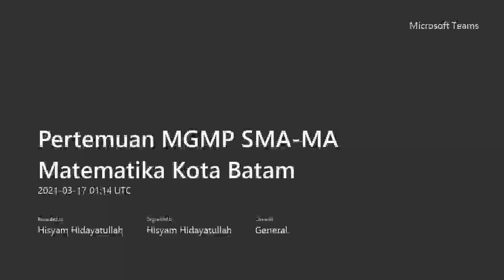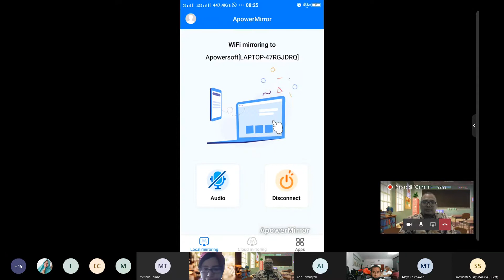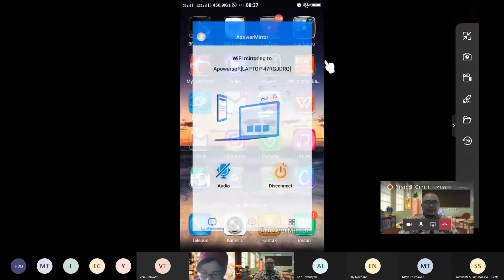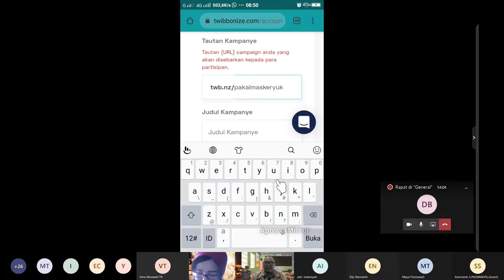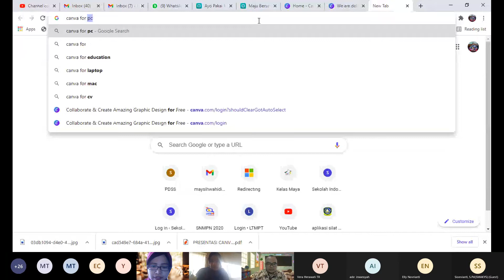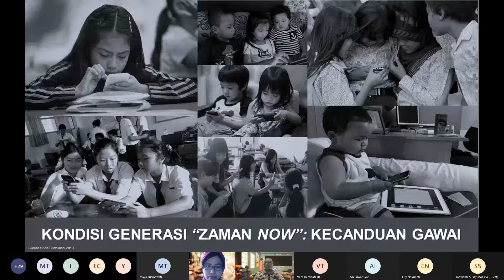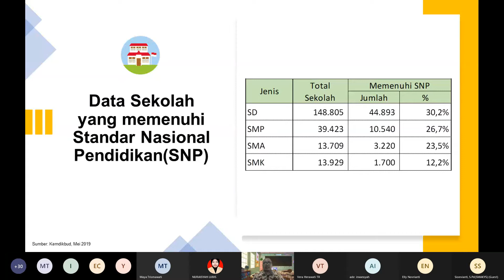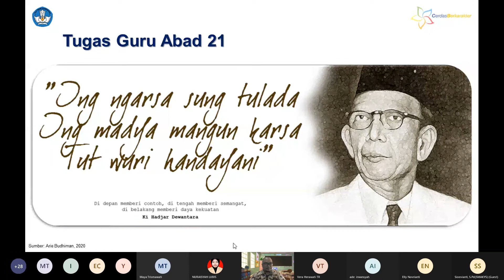Pertemuan MGMP SMA MA Matematika Kota Batam materi canva for education SMAN10Batam 17maret 2021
Bagi bapak/ibu yang memerlukan undangan dan surat keterangan sebelum2nya, bisa dilihat pada link berikut:
💫 TP. 2020/2021: